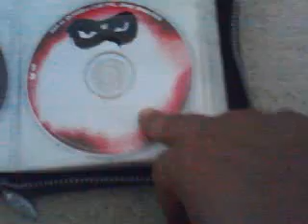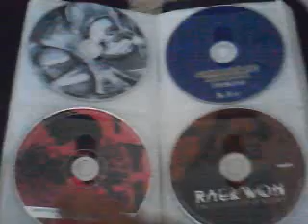WU-TANG FOREVER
A look at my Wu-Tang music collection. I have been a Wu-Kid since 1993 and have made an effort to get EVERY Wu-Tang album that has come out. Although I have lost a bunch of them the saga continues...so my people if you wit me where the fu** you at?